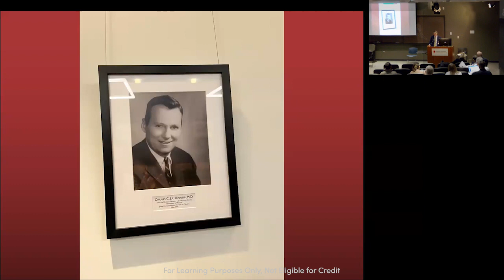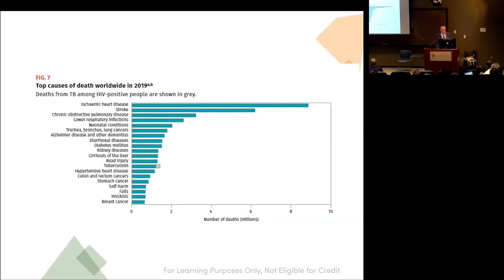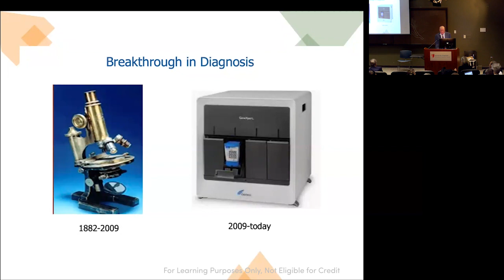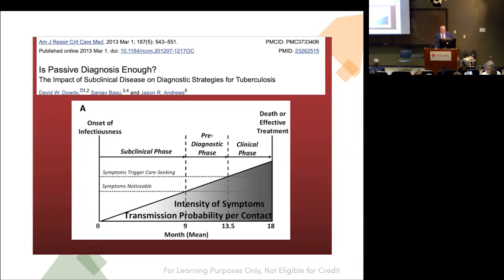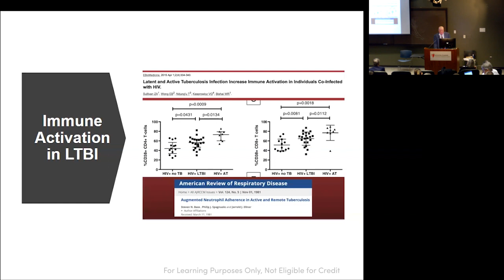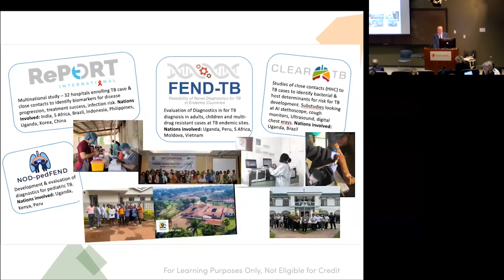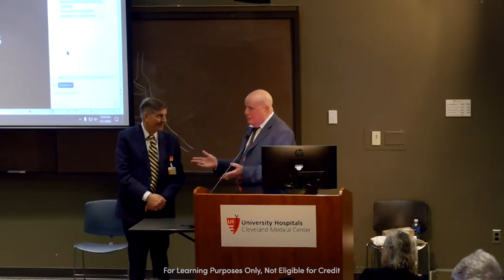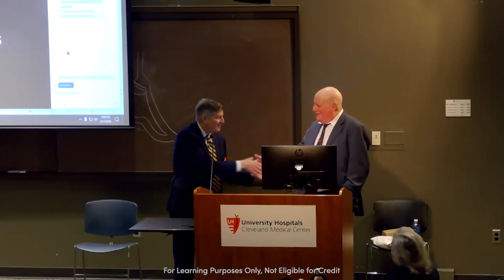"Tuberculosis 2023: The Known Knowns and Known Unknowns" by Jerrold J. Ellner, MD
2nd Annual Charles C.J. Carpenter, MD Memorial Lecture

Grand Round presentation at University Hospitals Cleveland Medical Center and Case Western Reserve University School of Medicine, Department of Medicine on "Tuberculosis 2023: The Known Knowns and Known Unknowns" by Jerrold J. Ellner, MD